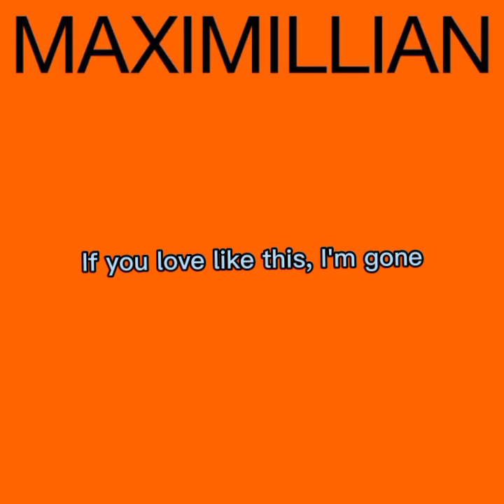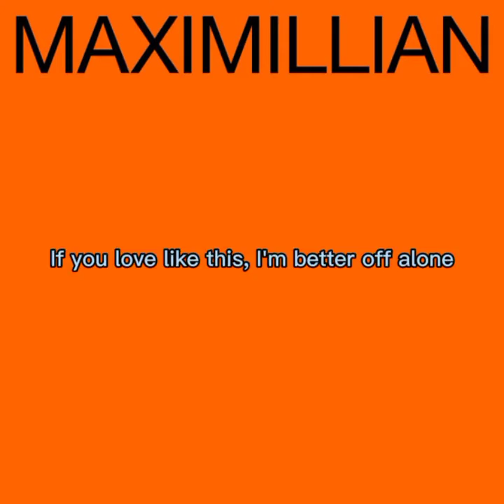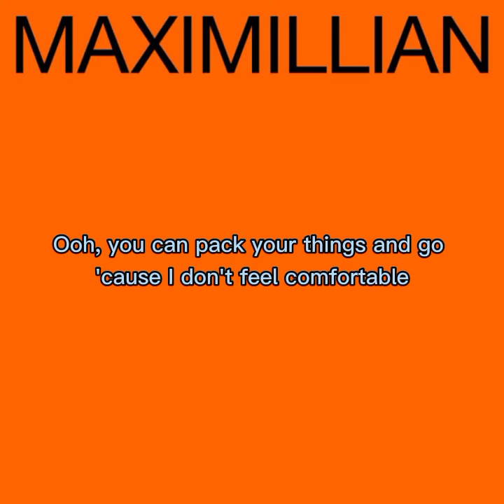Love Like This Song by: Maximillian